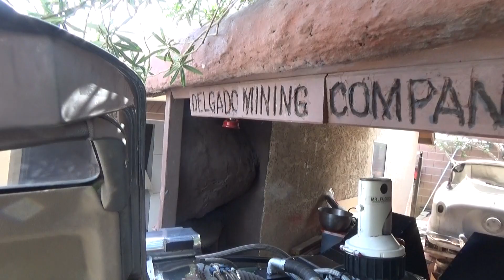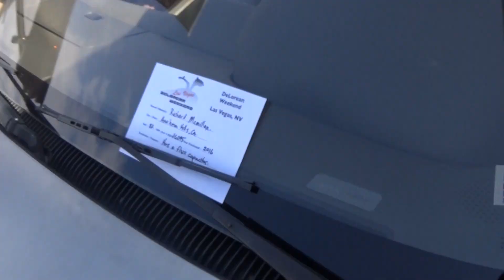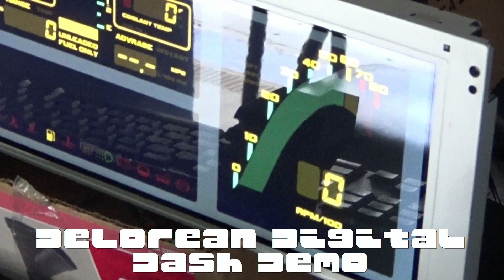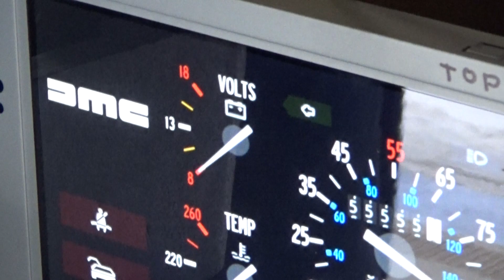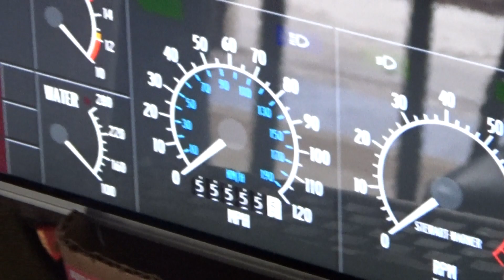DeLorean Weekend 2018 Car Show and Barbeque - Kevin Pike, BTTF Time Machine, and Electric DeLorean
Cool DeLorean Car Show and BBQ at Bob Brandys' ...complete with a DeLorean Time Machine and an Electric DeLorean!  Kevin Pike, SFX Supervisor from Back to the Future, paid a visit and signed our DeLorean/BTTF stuff.  It was great!